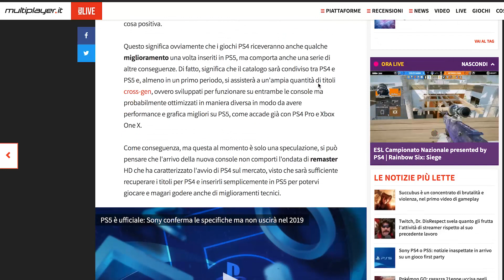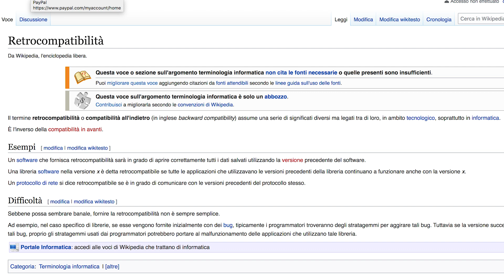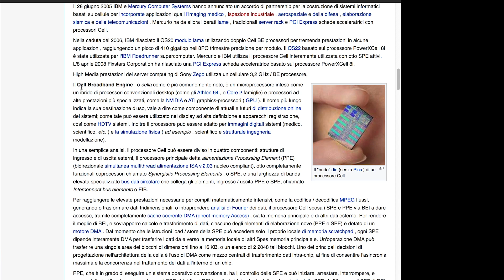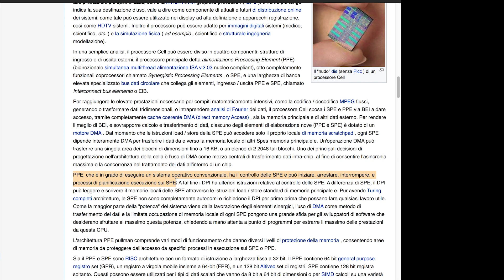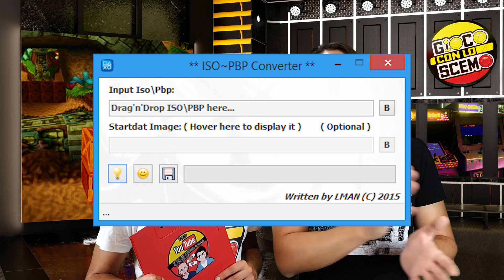RETROCOMPATIBILITÀ di PlayStation 5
La Retrocompatibilità di PlayStation 5 fa gola a molti! È una funzione sempre più richiesta, Xbox One l'ha offerta per i giochi Xbox 360 e Xbox, Nintendo ne ha sempre fatto una questione importante, e Sony sembra essere tornata ai tempi di PlayStation 3 nel suo modo di pensare, ma cosa è e come funziona la Retrocompatibilità? È davvero così complicato permetterci di giocare ai giochi che abbiamo sul nostro scaffale dei ricordi? JAKE, incalzato da Cyrus, ci spiegherà in modo comprensibile, come funziona la retrocompatibilità e ci farà una panoramica su come è stata gestita, nel mondo console, anche in passato.

Fate iscrivere amici, parenti, nonne, zie... Gioco con lo Scemo è un canale aperto a tutti!

Come ci avete più volte chiesto, abbiamo aperto un Gruppo Telegram dove poter chiacchierare tutti insieme, se volete unirvi a noi questo è il link:

🔴COME ANNUNCIATO NEL VIDEO, NELLE PROSSIME SETTIMANE CI SARANNO DUE EVENTI MOLTO IMPORTANTI CHE NON DOVETE PERDERE

✳️Lunedì 4 Novembre 2019 : Unboxing Controller Elite V2

✳️Venerdì 8 Novembre 2019 : LIVE BLIND RUN Death Stranding con il Maestro Kojima & il Mago
Multiplaio!